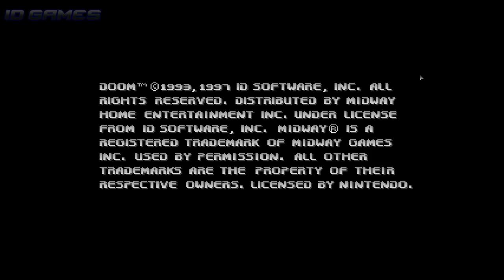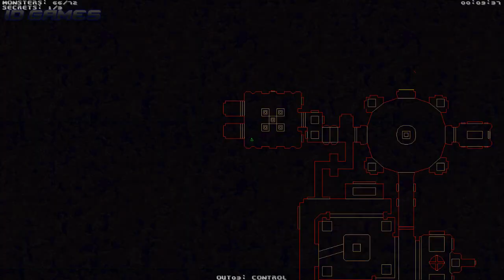DOOM 64 The Outcast Levels CE 1.1.3 GZDoom Gameplay [Walkthrough No Commentary] - Part 1